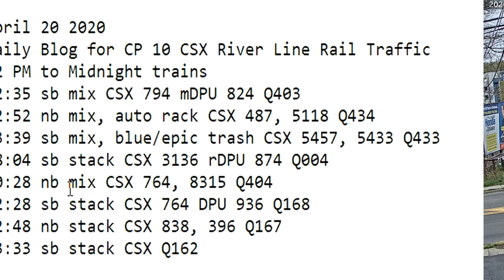April 20 2020 Trains 12 PM to Midnight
12 PM to Midnight trains
12:35 sb mix CSX 794 mDPU 824 Q403
12:52 nb mix, auto rack CSX 487, 5118 Q434
13:39 sb mix, blue/epic trash CSX 5457, 5433 Q433
18:04 sb stack CSX 3136 rDPU 874 Q004
20:28 nb mix CSX 764, 8315 Q404
22:28 sb stack CSX 764 DPU 936 Q168
22:48 nb stack CSX 838, 396 Q167
23:33 sb stack CSX Q162